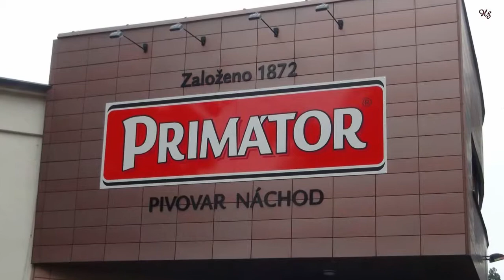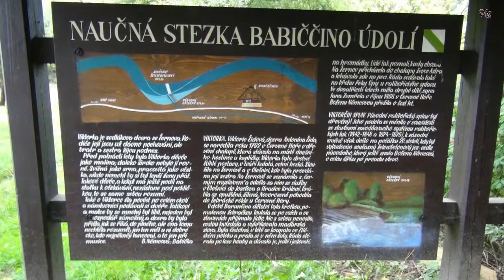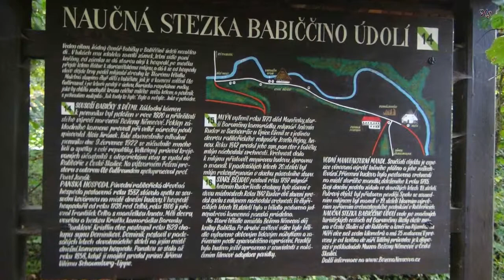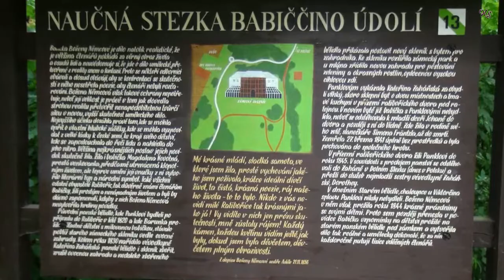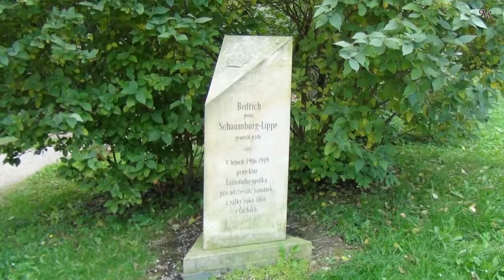2013 Ausflug mit Freunden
Ausflug mit Freunden am 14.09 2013 zu "primator" Nachod und Zámek Ratibořice